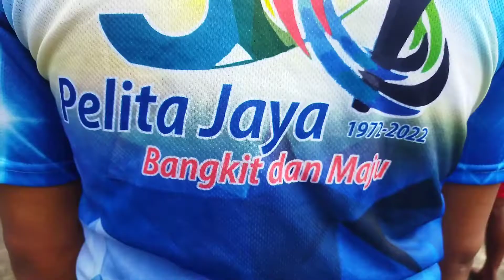Lomba Dayung jelang HUT RI Ke-77 di Kab. SBB